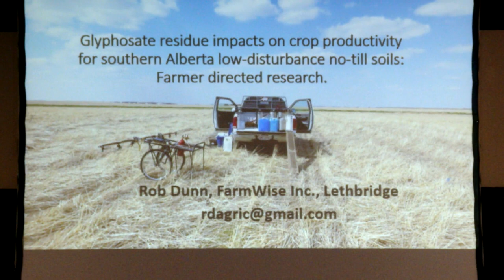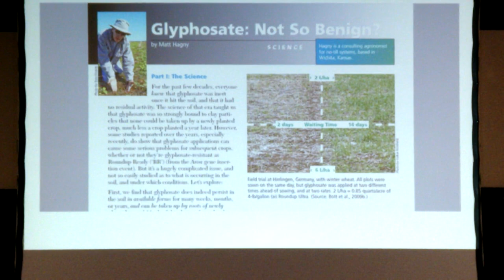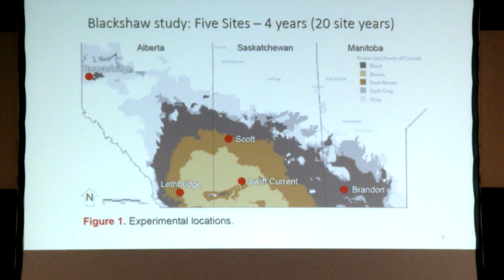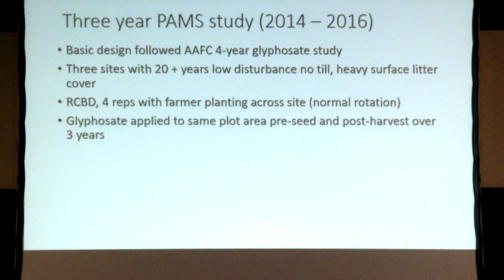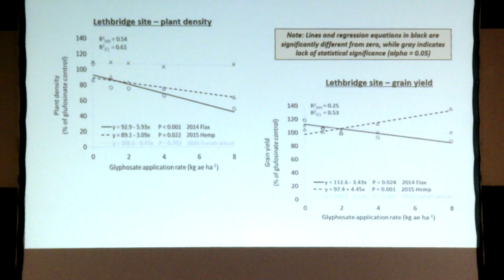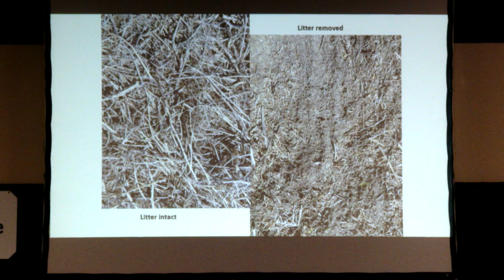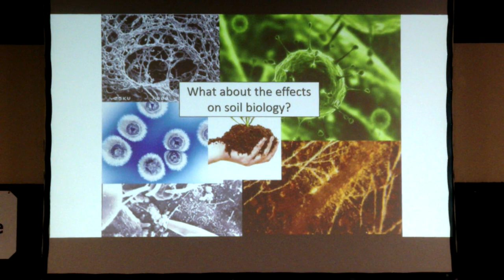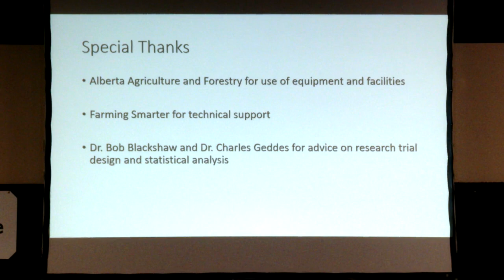Glyphosate residue in south-east Alberta- Farming Smarter Cypress Conference 2020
Rob Dunn shares what he learned through a study of glyphosate residues in the soils of south-east Alberta. He worked with a group of local landowners over several years to monitor actual data from the fields.